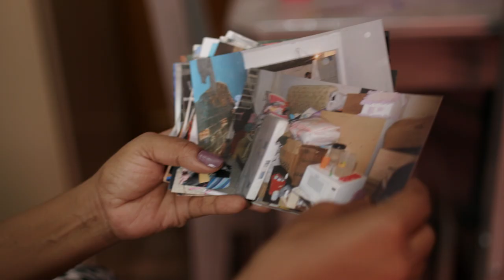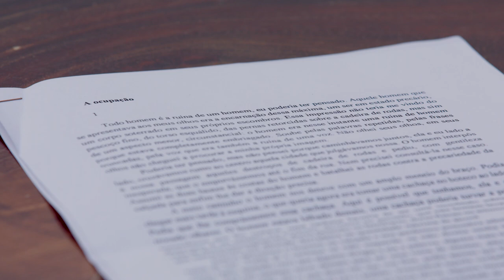Mia Couto and Julián Fuks, Rolex Mentor and Protégé in Literature, 2016-2017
Mia Couto’s mentoring relationship with Julián Fuks was a fusion of interests wrought by their mutual experiences as writers living in former colonies of Portugal. Liberated from his “autofiction” style of writing by his mentor, Fuks found he was able to explore his imagination in a different way.